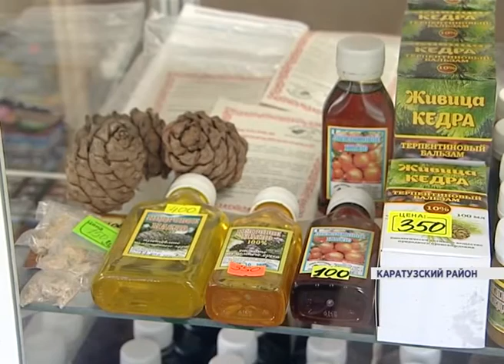Пихтоварка (Новости 09.12.15)